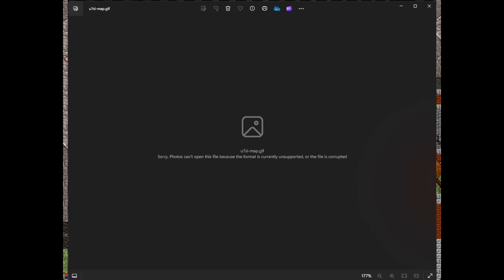Ultima 7 Part 2 Let's Play: Ep. 2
Join me as we leave Britannia and travel to The Serpent Isle to once again thwart the Guardian and his evil plots!